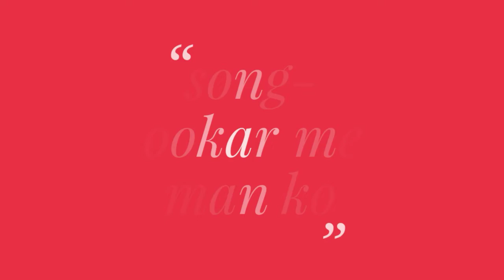Chookar mere man ko on banjo played by Banjo master Venkatesh Giri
Hi friends this is a old song chookar mere man ko. I hope you would like it.